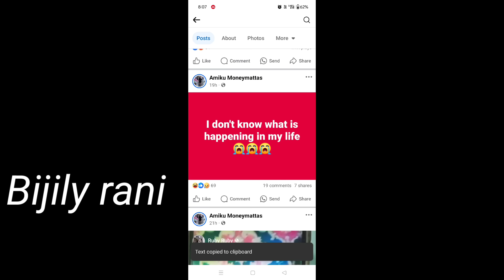Amiku dazelna Namin dukni Maina indake dakjok me.chik mandeko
Hai hello ripengrang rimchaksoa ia angni video ona